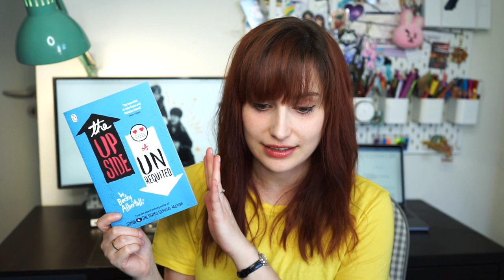Best Books With Mental Health Representation // MentalHealthAwarenessWeek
It's MentalHealthAwarenessWeek and this was the perfect time to talk about my favourite books with mental health representation. Most of the books feature characters with anxiety, depression, or ptsd.

➤My equipment:
Cameras:
Sony A7 Markii Mirrorless Camera:

Lenses:
Sony 55mm F1.8 ZEISS Full Frame Prime Lens:

Microphones:
RØDE VideoMicro:

Recorder:
TASCAM DR-05

Lights:
Neewer Ring Light Kit